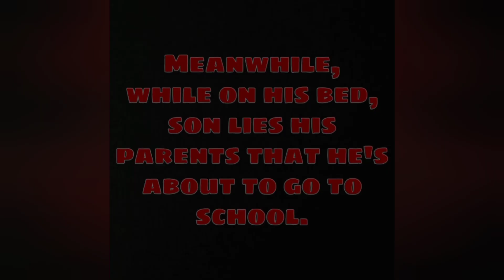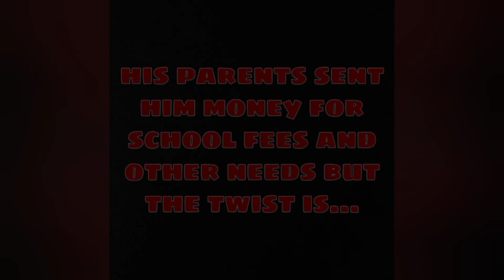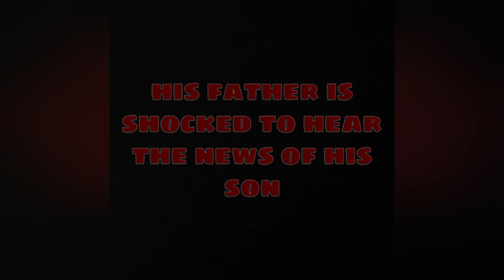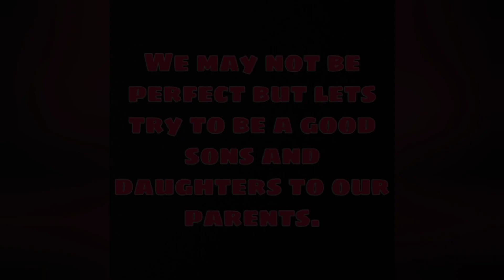A bitter truth about the parents and their children in our present society.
This video is based on true story that happened in the year 2015.

A short message for all the students:❤

We really believe this is the situation we are faced with in our society today. Through this act, we never intended to hurt anybody's sentiment here but this is just something we as a team wanted to share as it may have some positive impacts.For some of the students, studying out of their native place is more fun than learning.They find some good excuses to have fulfilled their wants without knowing the struggles their parents have to go through.

Out of many there are some children who put their parents in pain like shown in this video, they are blind to see their parent's struggle and bring them bad result while our parents expect a good sons and daughters from us.

Thank you so much guys for all your love and support,🙏 God bless you all.